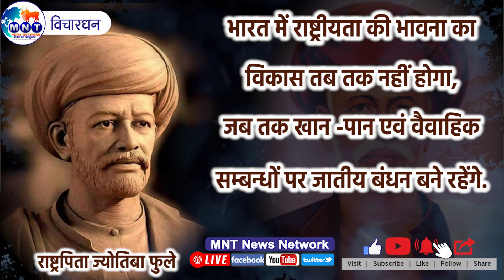Vichardhan " राष्ट्रपिता ज्योतिबा फुले "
भारत में राष्ट्रीयता की भावना का विकास तब तक नहीं होगा, जब तक खान -पान एवं वैवाहिक सम्बन्धों पर जातीय बंधन बने रहेंगे.
- राष्ट्रपिता ज्योतिबा फुले

एमएनटी न्यूज नेटवर्क यह मूलनिवासी बहुजन जो की एससी, एसटी, ओबीसी और धर्मान्तरित अल्पसंख्यक हैं में जागृति लाने हेतु समर्पित है। हमारा मोटो है "इन्फॉर्म, एजुकेट, मोटीवेट।"